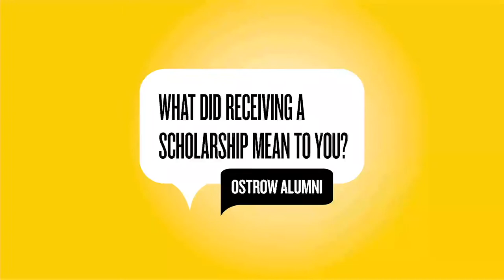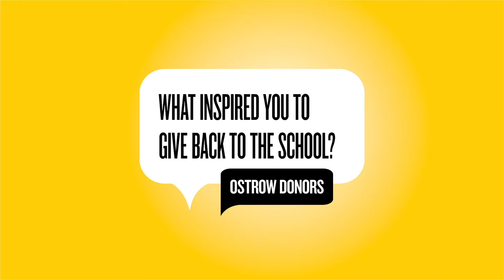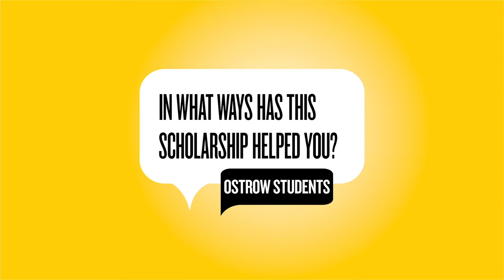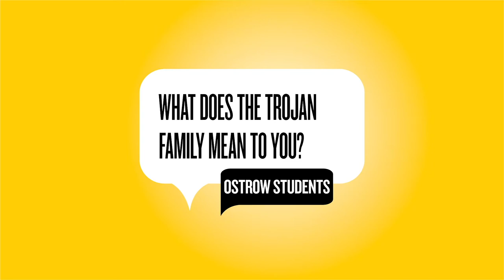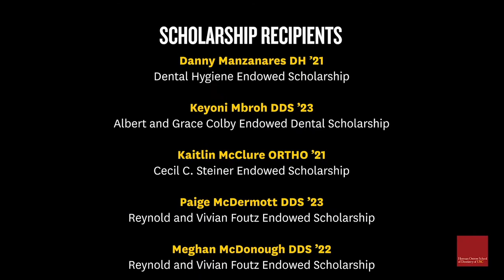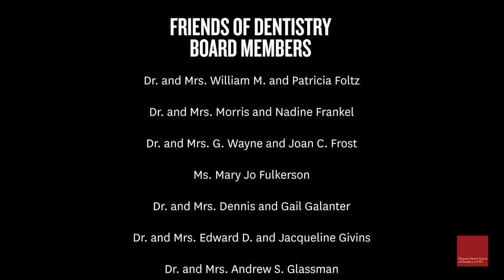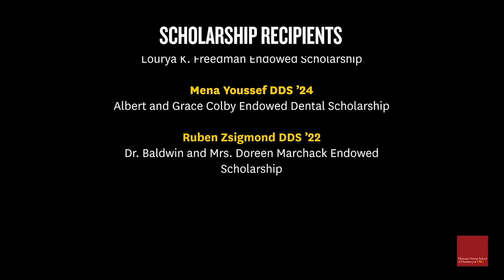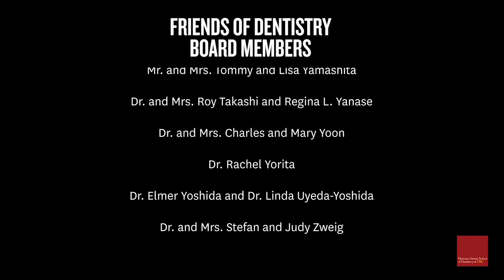2021 Friends of Dentistry Scholarship Dinner